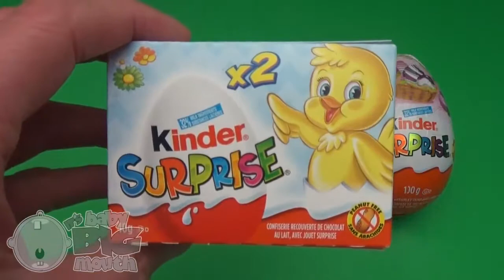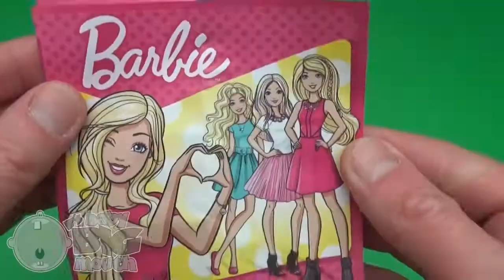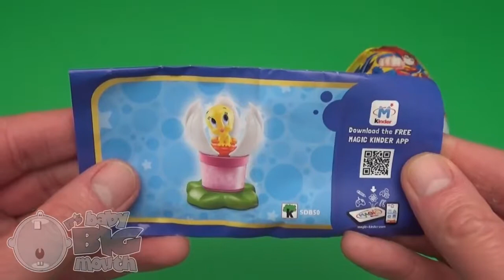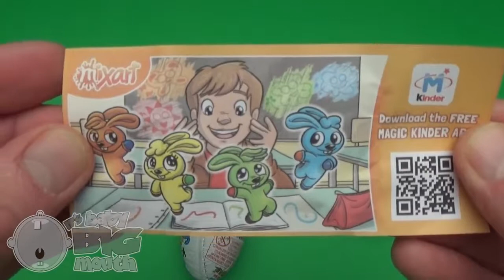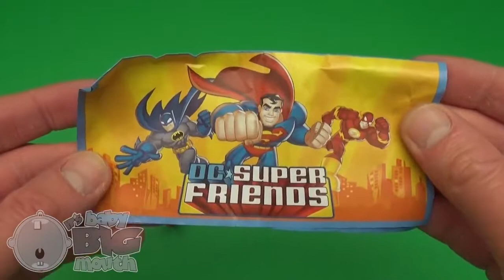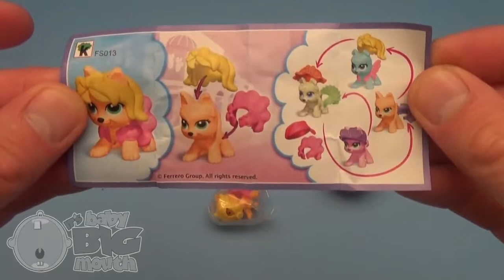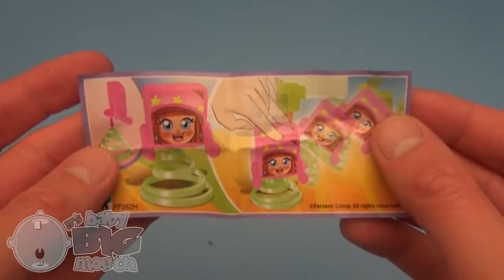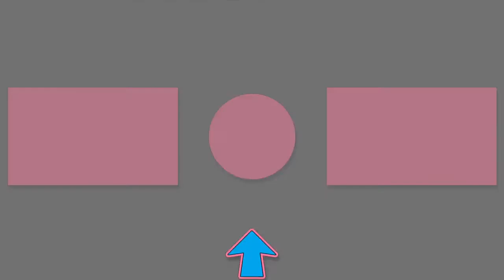キンダーサプライズエッグイースターパーティー！ 2つの新しい巨大なジャンボキンダーサプライズエッグスを開く！ 2018！null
赤ちゃんのビッグ・マウスは、クリスマスキンダー・サプライズ・エッグのNEW HUGEコレクションを発見しました。おもちゃとファンでいっぱい！

Baby Big Mouthによって作成、制作、演奏された音楽！

幼稚園、幼稚園、幼稚園、幼稚園、幼稚園、幼稚園、幼稚園、キンダーサプライズ、キンダーサプライズ、キンダーサプライズ。

赤ちゃんのビッグ・マウスを購読するともっと盛り上がりましょう！

キンダー・エッグス、プレイ・ドゥー、レアなクリスマスグッズ、世界中のエキサイティングなおもちゃなどを使って、楽しい発見の冒険にBABY BIG MOUTHに参加しましょう！

BABY BIG MOUTHは、驚きの歌声、フォニックスの楽しさ、インタラクティブなゲームなどを学び、歌ったり、踊ったり、遊んだりするのにも役立ちます...あなただけのために！